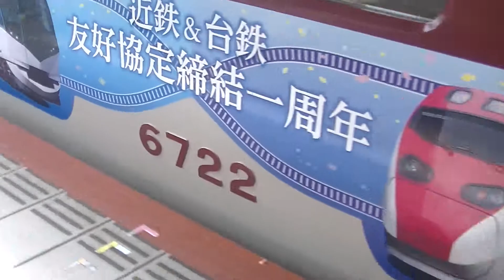【blogger】 近鉄南大阪線 急行吉野行き 6620系MT22編成 台鉄ラッピング車 発車シーン